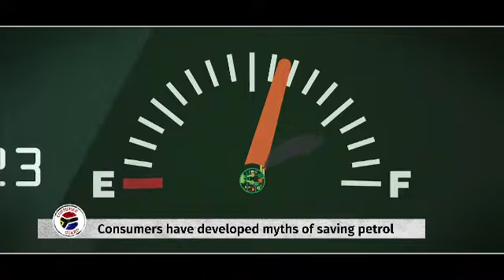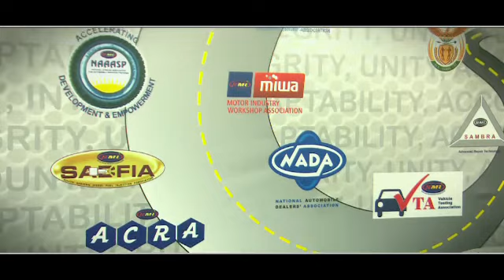Consumer Guard: Petrol prices and how they are calculated 2A